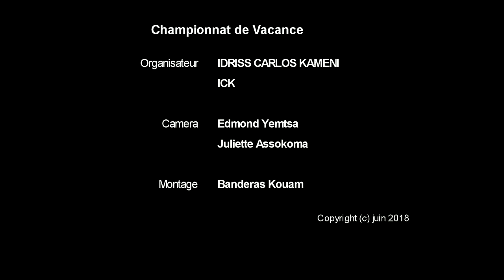IDRISS CARLOS KAMENI CHAMPIONNAT DE VACANCES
L’international camerounais Idriss Carlos Kameni chaque année donne du sourire aux jeunes camerounais passionnés de football à travers son championnat de vacance qu'il organise au stade "Terre Rouge" où il a passé son tendre enfance à démarrer une carrière incommensurable.